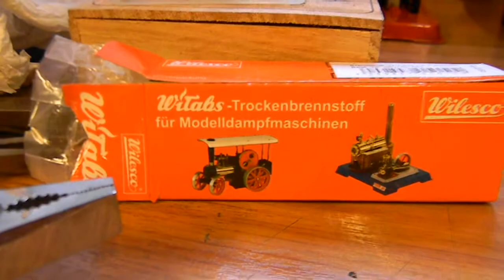MAMOD SL2 1982 TESTRUN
My Mamod SL2 on the rollerbench. Fantastic runner whith Wilesco witabs fuel.